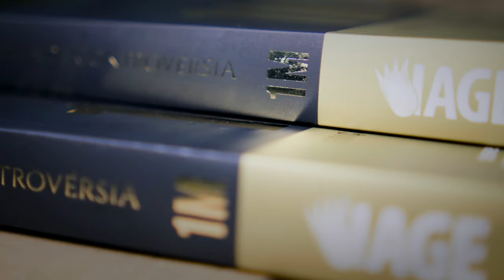(706) TESTEMUNHOS INSPIRADORES: COMO O RETIRO ESPIRITUAL NO IAGE TRANSFORMOU VIDAS!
Descubra como o Retiro Espiritual no IAGE impactou a vida dos participantes! Neste vídeo, você ouvirá testemunhos emocionantes de pessoas de várias partes do Brasil e do mundo, compartilhando suas experiências de renovação espiritual e comunhão com Deus. De temas profundos a uma alimentação saudável e amizades inesquecíveis, este retiro proporcionou uma verdadeira transformação. Assista e inspire-se para participar do próximo congresso no IAGE, de 10 a 14 de abril.

DOAÇÕES
AG. 0968-7
C/c. 38.666-9

ENVIAR COMPROVANTE
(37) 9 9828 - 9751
FINANCEIRO IAGE

CRÉDITOS:
Imagens, Direção, Sonorização e Edição: Raphael Aguiar, Matheus Melo, Arthur Alvim, Rachel Santos, Vanessa Vasques, Ana Júlia Matos, Saiury Nunes e Gabriel Zezza.